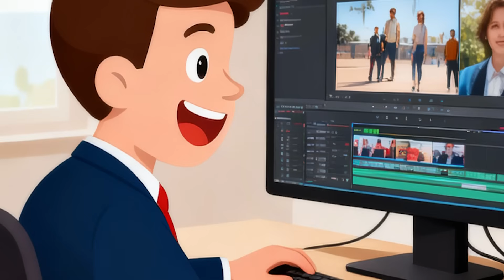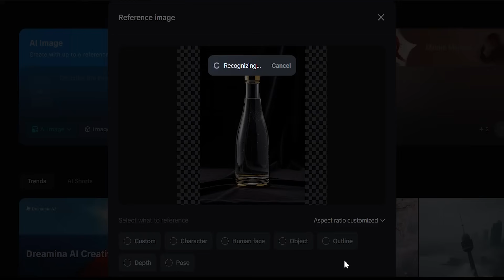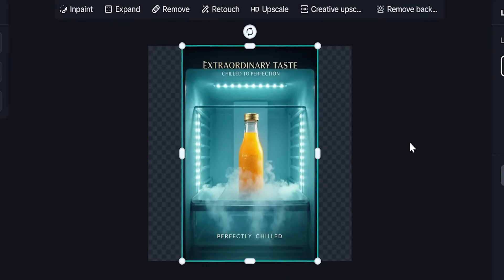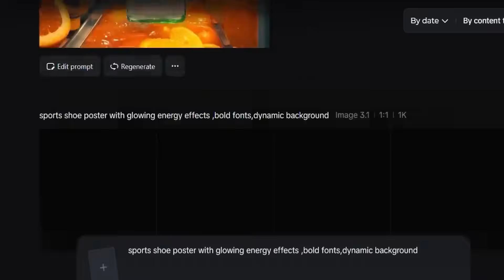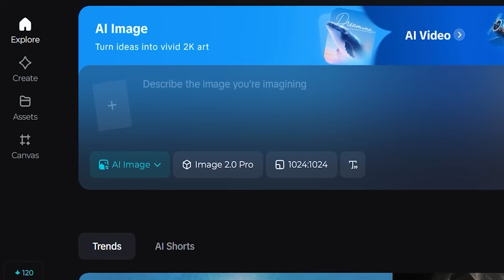This Free AI Studio Can Replace Canva, MidJourney & Photoshop!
Ready to see why creators are calling Dramina by CapCut the AI Poster King? 👑
In this video, I’ll show you step by step how Dramina beats Canva and even AI tools like ChatGPT when it comes to poster design, video creation, and all-in-one workflow.

➡️ No more switching between 5 different apps. With Dramina, you can:
Generate ad-ready posters in seconds 🖼️
Create cinematic videos & avatars 🎬
Edit, retouch, expand, and in-paint like a pro ⚡
Save massive time without losing quality ⏳

I’ll test Dramina against Canva and ChatGPT, show you real outputs, and explain why this free AI studio is becoming the go-to platform for content creators, entrepreneurs, and marketers.